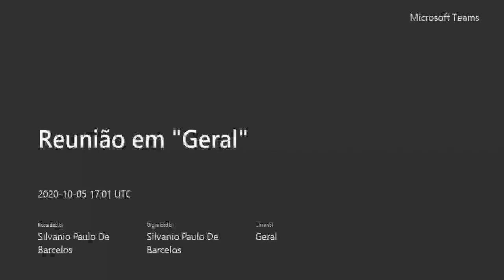Do Renascimento à Revolução Americana - "a ascensão da burguesia" - HISTÓRIA NEWS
Reflexões sobre a série de revoluções burguesas que marcaram a história da Europa desde o Renascimento Italiano, no século XIV, até a Revolução Americana no século XVIII. Podemos compreender que tanto a Revolução Americana, quanto a Revolução Francesa, se constituíram como a materialização das revoluções burguesas no campo das ideias nesse longo período de tempo. Prof. Silvânio Barcelos.